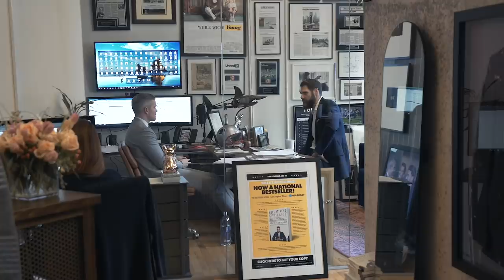What Motivates Me? | Ryan Serhant Vlog 92